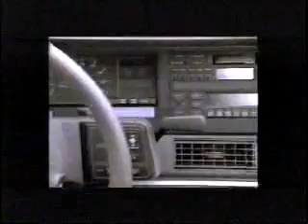NBA Slam Dunk Contest 1988 part 3/4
As the eighties came to a close, Chicago's Michael Jordan established himself as perhaps the greatest dunker of all time, after an epic battle with Wilkins to win his second of back-to-back dunk contest victories in 1987 and 1988.